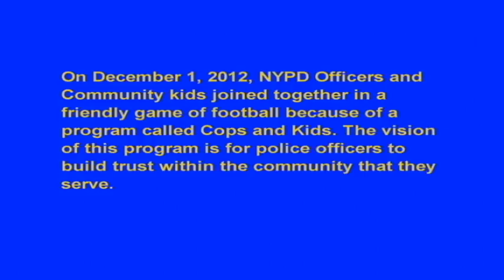ShakiraAtitebi Cops and Kids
Cops and Kids, innovative sports based program which was initiated in late 2006 by Dr. Lenora B. Fulani, in the wake of the police shooting of Sean Bell in Queens. Since then, it has gained support from the New York Police Department (NYPD) and Commissioner Ray Kelly, from the Center on Race, Crime and Justice at John Jay College of Criminal Justice, numerous community organizations and from inner-city young people throughout New York. On December 1, 2012, Police officers and young city kids got together to play a friendly game of football at Gershwin Park in Brooklyn, New York.  The programs vision is to build relationships between police officers and the young people within the community that they serve. This program also helps  keep young people off the streets.